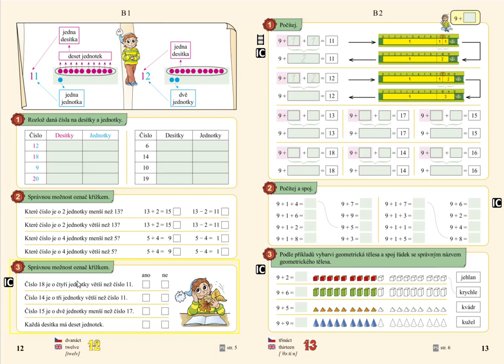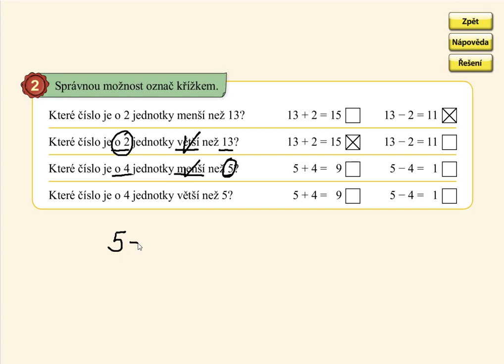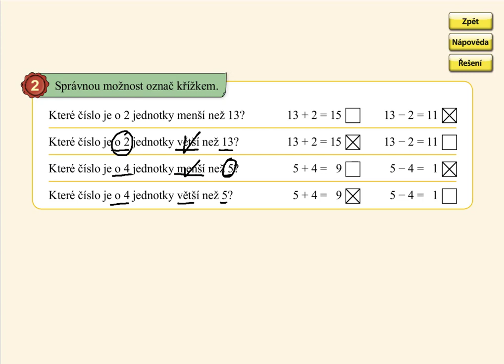O více, o méně v oboru 0 až 20, MATÝSKOVA MATEMATIKA 4. DÍL - POČÍTÁME DO DVACETI, str. 12, cv.2